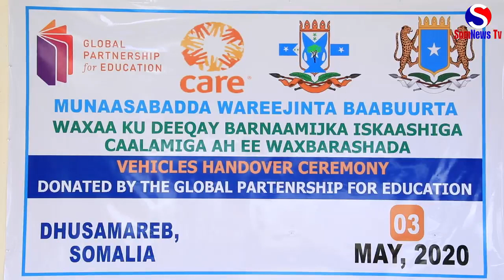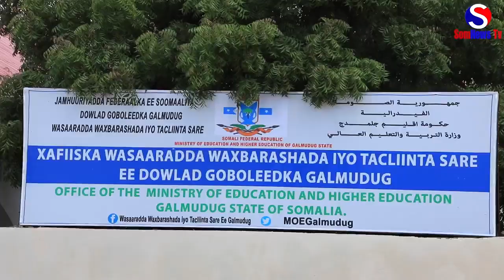Wasaaradda Waxbarshada Galmudug oo lagu wareejiyay Gaadiid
Wasaaradda waxbarashada Galmudug ayaa maanta lagu wareejiyay gaadiid uu horay ugu deeqay Midowga Yurub.